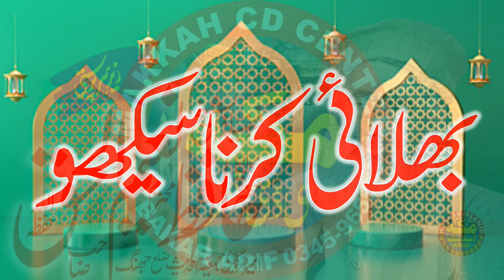Molana Badar Naseer Salfi,Sahib,بھلائی کر نا سیکھو,New Bayan Jhang, 2023, MAKKAH CD CENTER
Molana Badar Naseer Salfi
Qari Badar Naseer Salfi
Jhang bayan 2023
Wattsapp